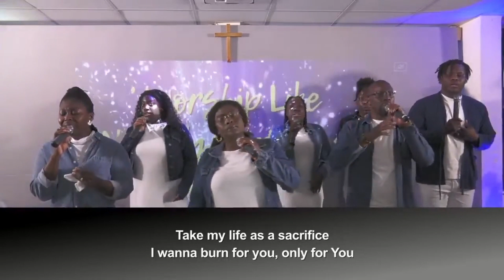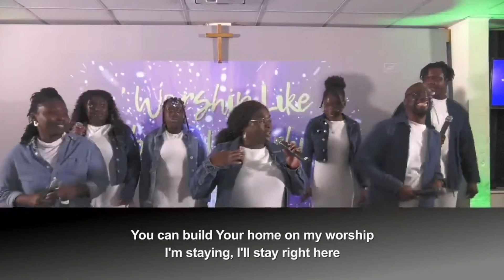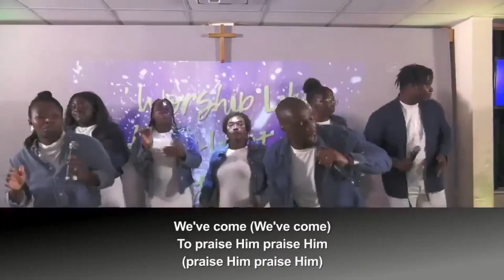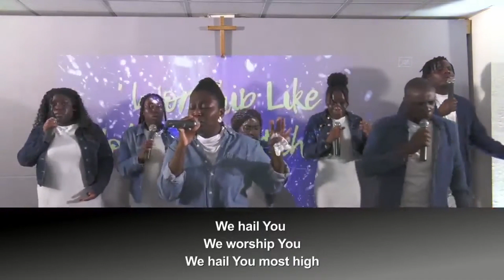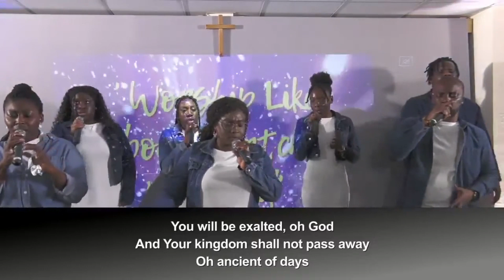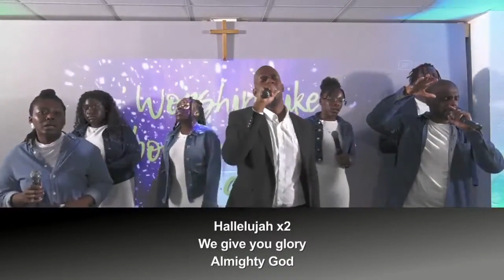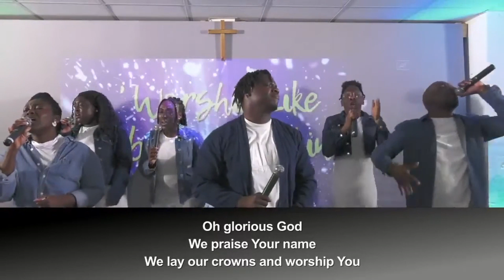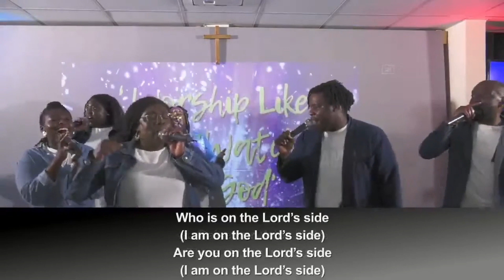Worship Night 08/04/23 | Worship Like Nobody Watching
DM directly for zoom links and join mid-week fellowship